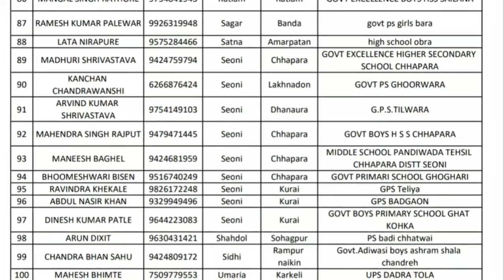मप्र के इन शिक्षकों का 5 दिवसीय प्रशिक्षण, लिस्ट जारी कब और कहाँ होगा प्रशिक्षण, आदेश जारी ।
AmazingSmriti विशेष-उपरोक्त जानकारी आपके ज्ञान की वृद्धि हेतु विभिन्न स्रोतों से प्राप्त कर दी जाती है, जानकारी की पूर्णता हेतु अन्य स्रोतों से भी पुष्टि कर लेवें । आदेश teligram से dawnload करे